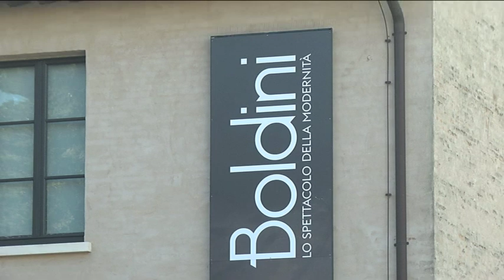Boldini e lo spettacolo della modernità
Il genio di Boldini in mostra a Forlì.